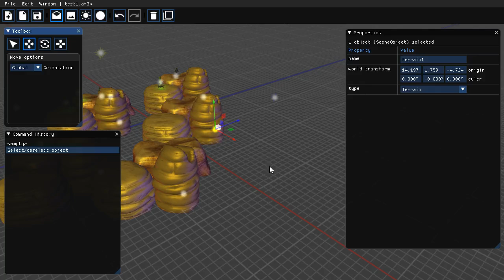3D Engine from scratch. Prototype 9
Object duplication